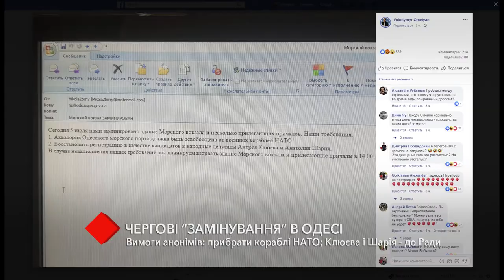«Одесские минёры» озвучили требования: убрать корабли НАТО; Клюева и Шария - в Раду